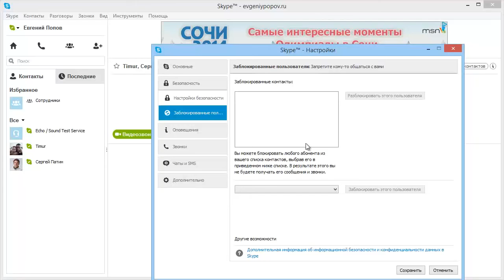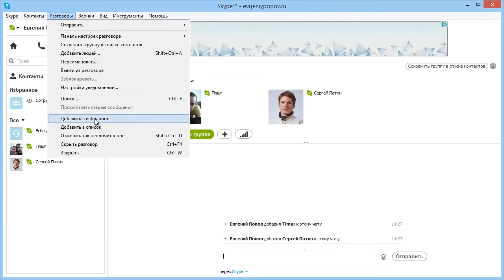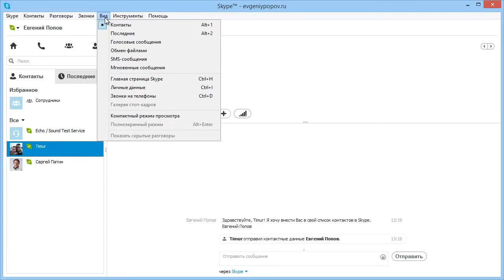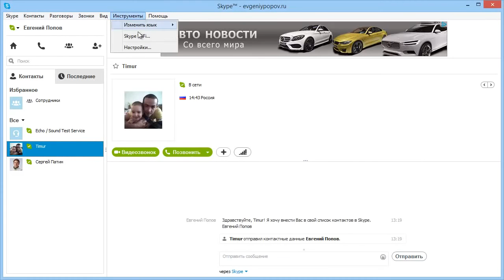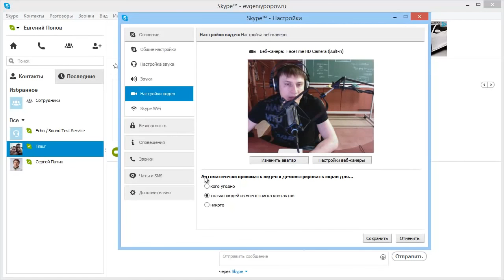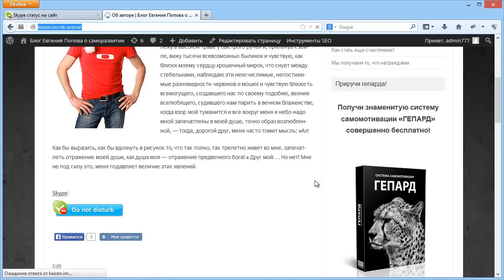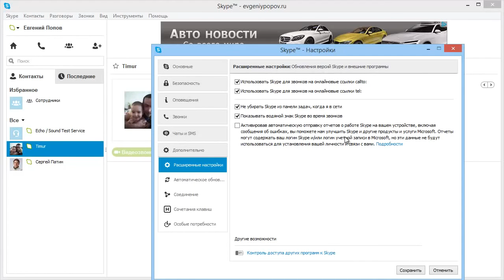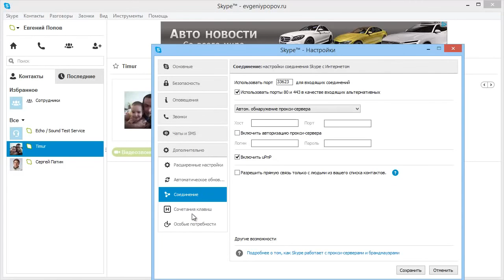Skype возможности панель инструментов настройки Скайпа урок 5-8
Урок Евгения Попова по возможностям программы Skype - панель инструментов и настройки Скайпа урок пятый из бесплатного видео-курса по скайп из восьми уроков